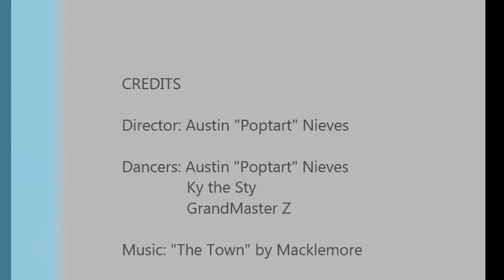The Town - Austin "Poptart" Nieves feat. GrandMasterZ and Ky the Sty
This song inspired the dance concept. The song tells about knowing that there was good times in the past and things change. Yet, the future can be good if you take the positive with you and not let the negative in the future hold you back. This song inspired me not only with this dance but in life as well, and I hope it does the same for you.